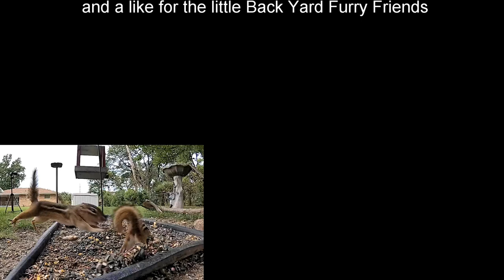These guys don't have the Coronasvirus for sure! Watch them get out of control. Chipmunks Flying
I sometimes wonder guys, do chipmunks convert all their food into sugar? Cause something has to keep them going like they do all day long. And it seems they are pain resistant to head butts, smashing into things, getting bit... One focus only --- FOOD! LOL